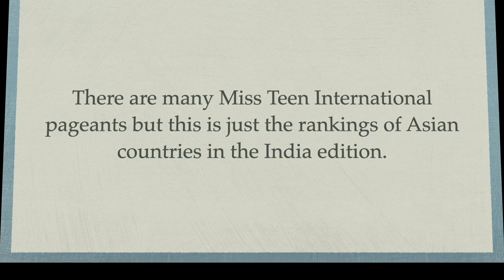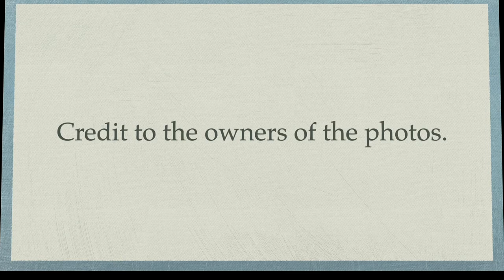(2ND UPDATE) Asian Countries' Rankings MISS TEEN INTERNATIONAL (2018 to 2024) Runners-up & Winners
Here are the rankings of Asian countries in Miss Teen International (India edition) from 2018 to 2024 by runners-up and winners.